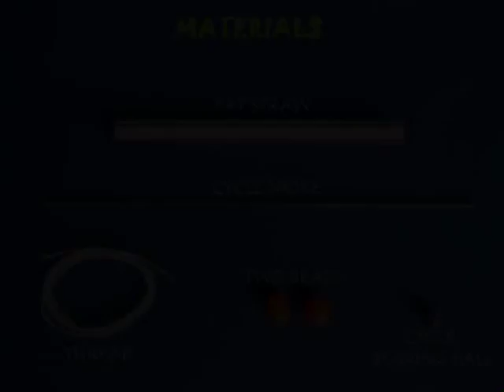MINI STRAW PUMP - TAMIL - 17MB.wmv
A fat straw becomes the barrel of this pump. The piston is made by tying several layers of thread on a cycle spoke. A bead and ball bearing on one end makes the suction valve. Place the pump in water.  On moving the cycle spoke up-down water will come out of the outlet port.
This work was supported by IUCAA and Tata Trust. This film was made by Ashok Rupner TATA Trust: Education is one of the key focus areas for Tata Trusts, aiming towards enabling access of quality education to the underprivileged population in India. To facilitate quality in teaching and learning of Science education through workshops, capacity building and resource creation, Tata Trusts have been supporting Muktangan Vigyan Shodhika (MVS), IUCAA's Children’s Science Centre, since inception. To know more about other initiatives of Tata Trusts, please